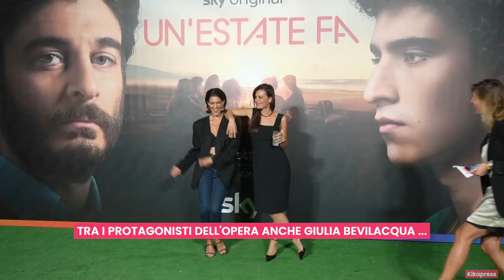Un'estate fa, il photocall del thriller transgenerazionale Sky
Le immagini di Italia ’90 alla TV, il campeggio con gli amici, gli amori estivi, i falò in spiaggia. E ancora le cabine telefoniche, le infinite partite a carte, le sfide a calciobalilla… All’improvviso però, una ragazza scompare. E nulla sarà più come prima, anche a distanza di trent’anni da quella indimenticabile estate.

Un mistero che si dipana fra il 1990 e il presente, ma anche amicizia, leggerezza e tanta, tantissima nostalgia per come eravamo sono il cuore di Un estate fa, la nuova serie Sky Original prodotta da Sky Studios e da Fabula Pictures in esclusiva su Sky e in streaming solo su NOW dal 6 ottobre. Un thriller transgenerazionale diretto da Davide Marengo e Marta Savina. La serie andrà tutti i venerdì in prima serata su Sky Atlantic con due nuovi episodi disponibili anche on demand.

Ecco le immagini del photocall.